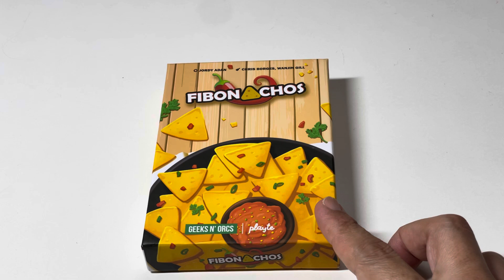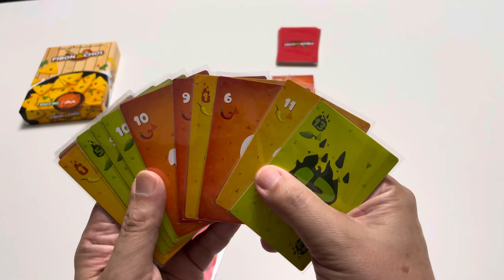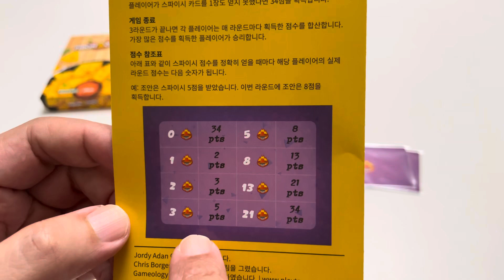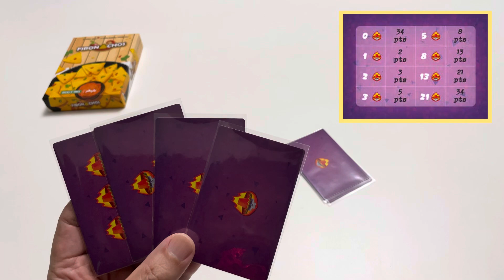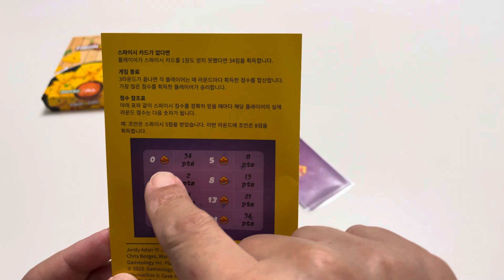Aprenda ou relembre como jogar Fibonachos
🗓️ 2023
👨🏻‍🎨 Jordy Adan

0:00    Início
0:33    Setup
1:58     Regras
4:58     Cartas trunfo
7:53     Fim de rodada
8:12     Pontuação da rodada
10:36   Nova rodada e fim de jogo
11:06    Regras para 2 jogadores